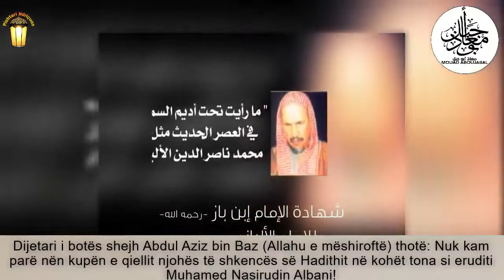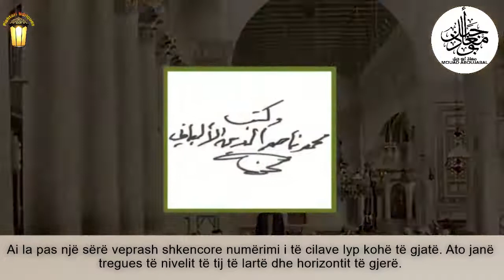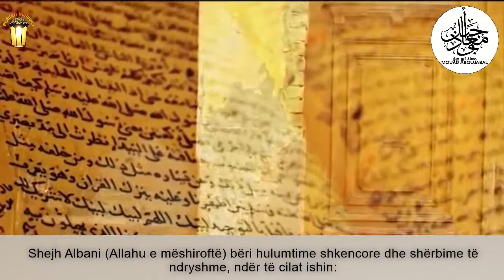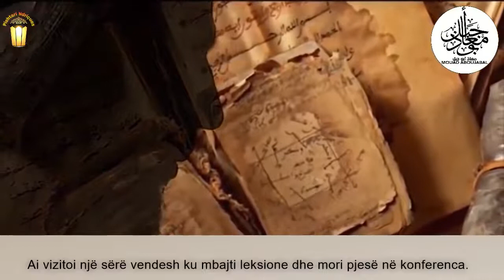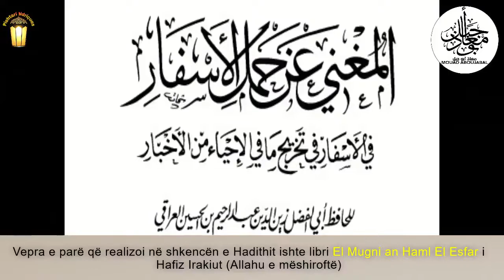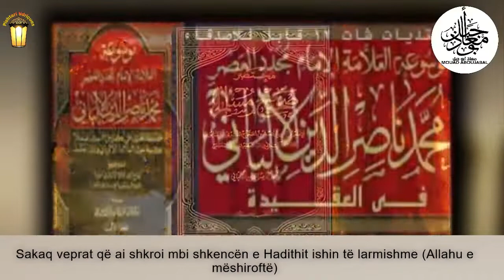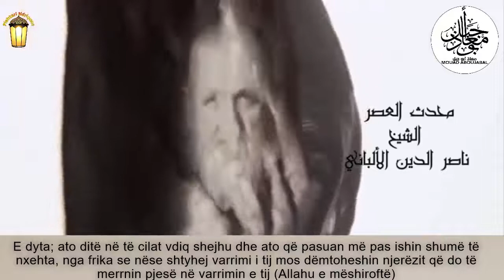[Dokumentar] Jeta e Shejh Albanit